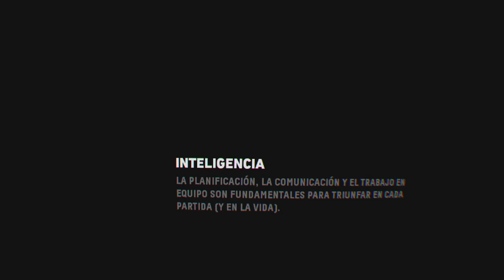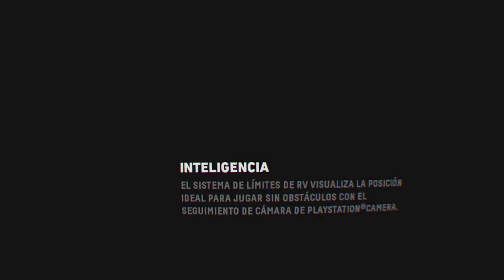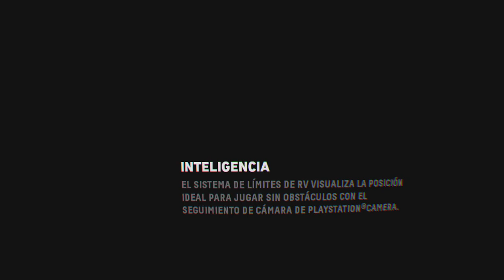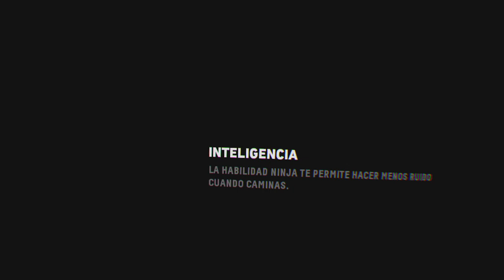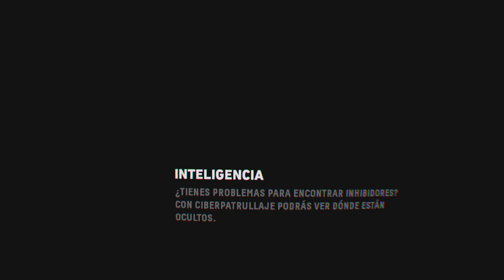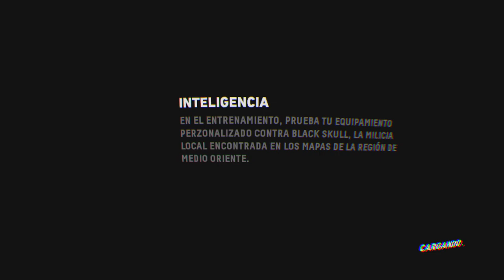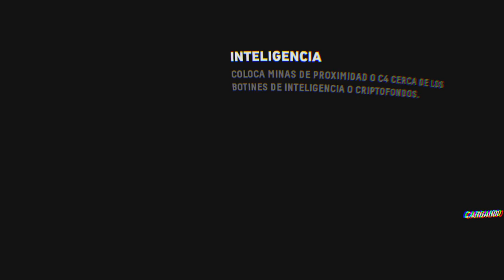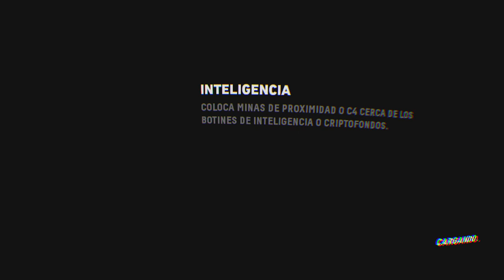Las 3 basuras